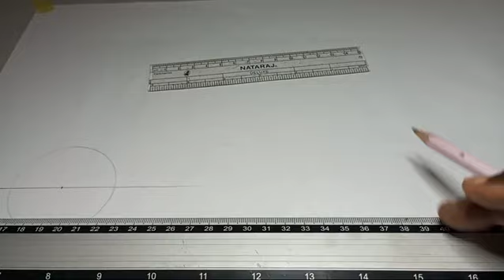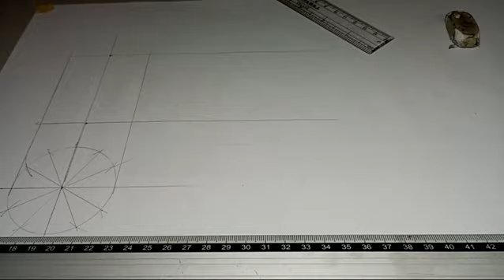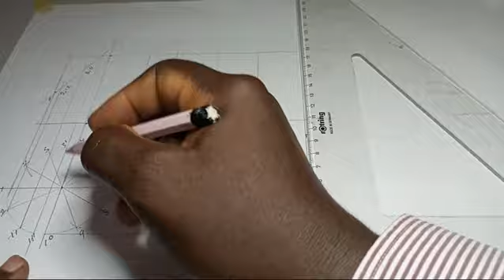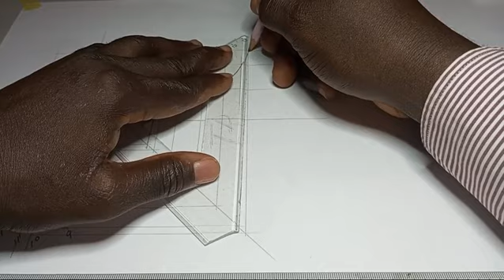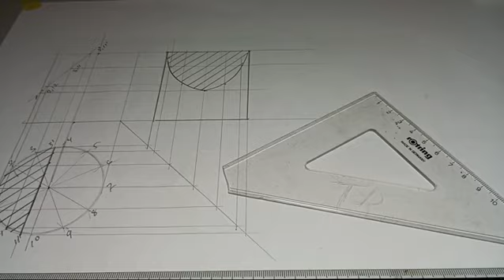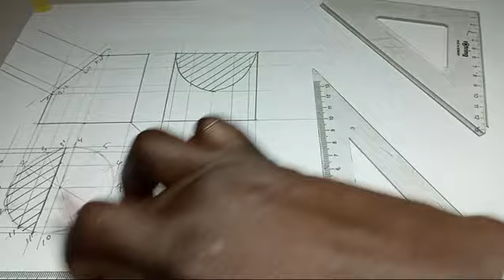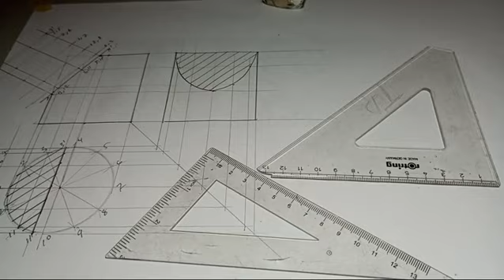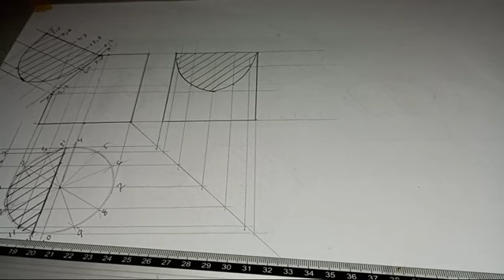SECTION OF A CYLINDER 2